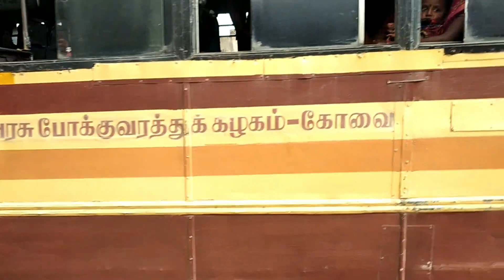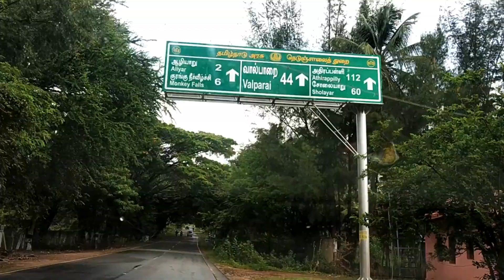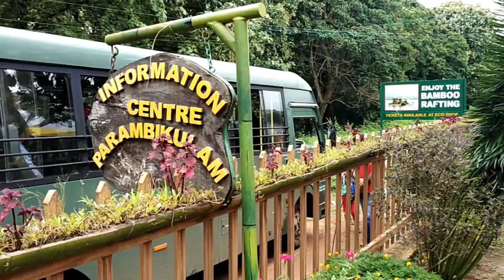trip to Pollachi / Vaalparai / parambikulam